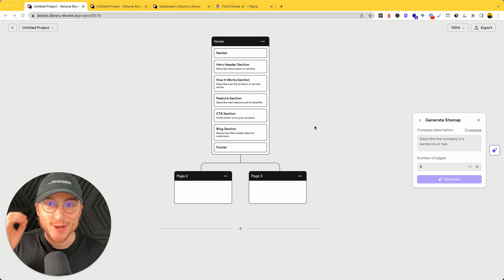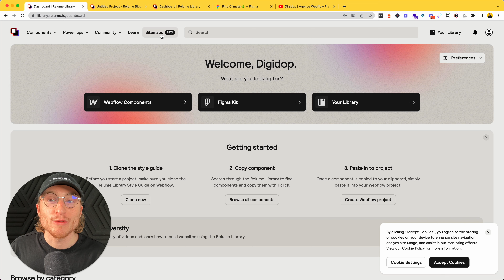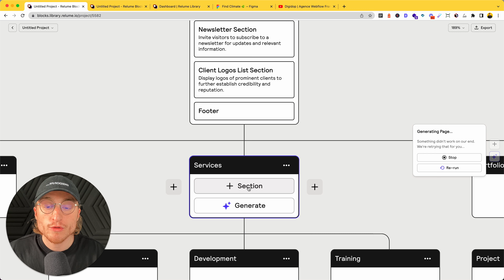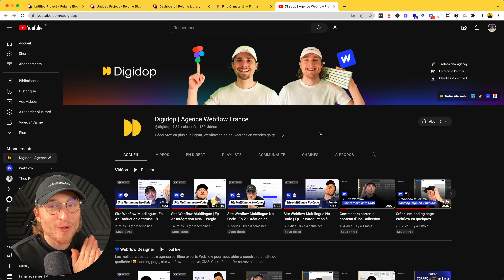Créez votre Sitemap en un instant avec l'IA de Relume Library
Gagnez du temps et améliorez la qualité de la structure de votre prochain site web avec le générateur de sitemap IA de la Relume Library. Découvrez comment dans cette vidéo !

Dans cette vidéo, nous vous présentons le générateur de sitemap IA de Relume Library, un outil qui peut considérablement accélérer votre process de création de site internet​.

Un sitemap est plus qu'un simple fichier ou un élément SEO, il s'apparente au squelette de votre site web, une représentation visuelle de l'architecture du site. Découvrez comment l'Intelligence Artificielle peut accélérer et simplifier ce processus de création pour vous​.

Grâce à l'IA, vous pouvez maintenant créer le sitemap de votre projet web en quelques minutes seulement. Vous n'avez qu'à préciser vos besoins, et l'outil générera un sitemap adapté. Les avantage sont multiples :

· Gagnez du temps en recherche
· Générez des idées de sections à partir de rien
· Collaborez plus efficacement avec vos clients​

Suivez ces étapes simples :
1) Rédigez une brève description de l'entreprise.
2) Définissez le nombre de pages souhaitées.
3) Cliquez sur le bouton "generate sitemap"​

Nous sommes convaincus que le générateur de sitemap basé sur l'IA va améliorer la pertinence de votre structure web et vous faire gagner du temps. Rejoignez-nous pour découvrir comment créer un sitemap de qualité en quelques secondes grâce à l'IA​1​.

L'IA, avec sa capacité à traiter d'énormes volumes de données et une multitude d'expériences, présente une solution avantageuse pour créer des sitemaps. Obtenez un premier jet de sitemap potentiellement plus optimisé, plus cohérent et, sans aucun doute, réalisé bien plus rapidement.

❖ TEMPS FORTS 🍿
◇ Introduction 00:00
◇ Présentation 00:19
◇ Qu'est-ce qu'un sitemap ? 00:31
◇ Présentation du générateur de sitemap de la Relume Library ? 01:02
◇ Pourquoi utiliser l'IA pour créer un sitemap ? 03:00
◇ Conclusion  03:30